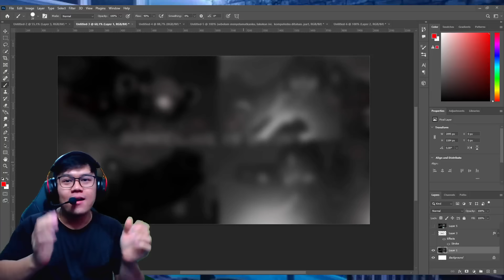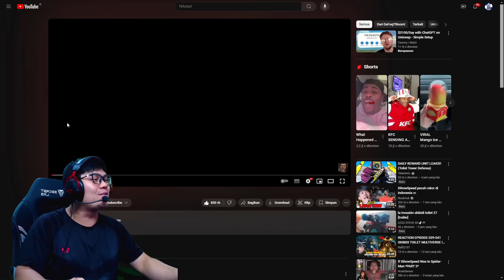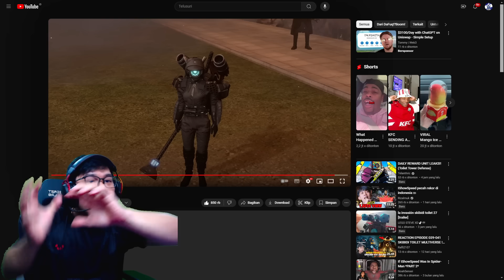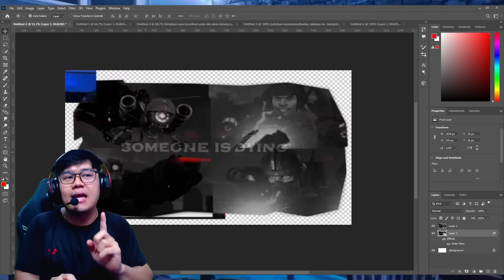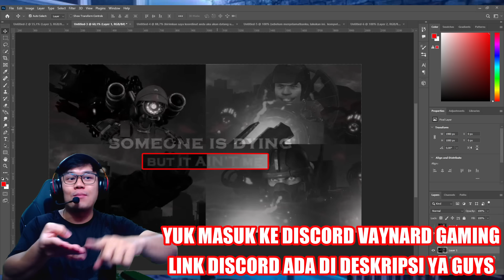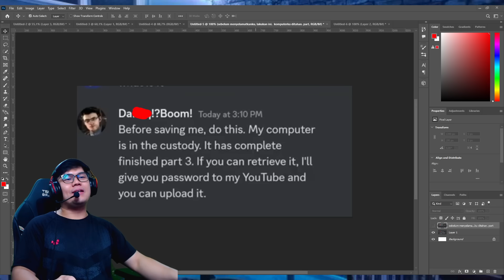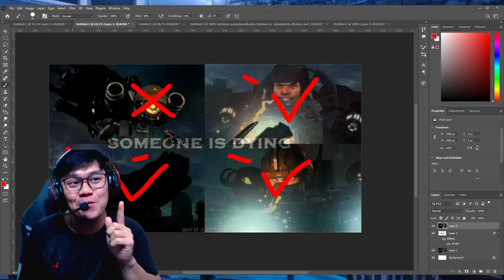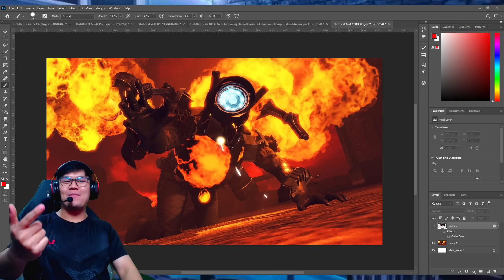BOCORAN RESMI & TANGGAL RILIS EPISODE 77 PART 3 SKIBIDI TOILET! CAMERA WOMAN PLUNGER AKAN MATI?!